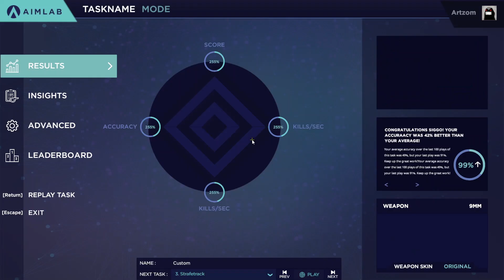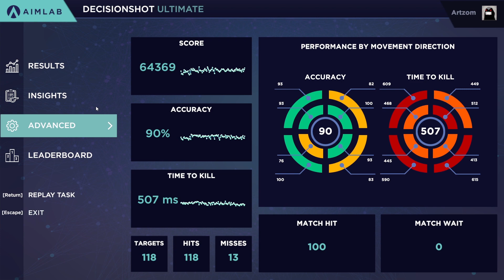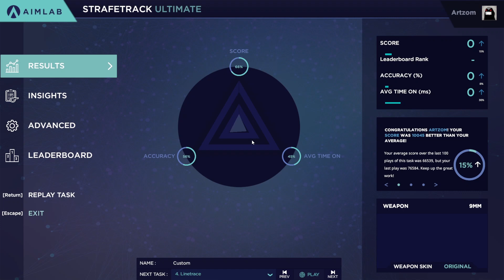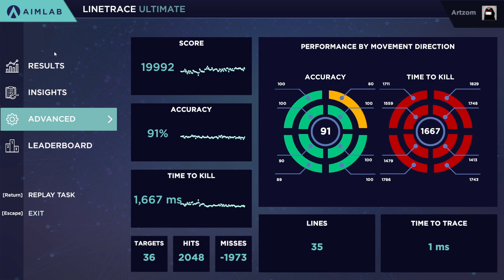#111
0:00 - Detection Ultimate
0:55 - Decisionshot Ultimate
2:06 - Strafetrack Ultimate
3:19 - Linetrace Ultimate
4:29 - Gridshot Ultimate